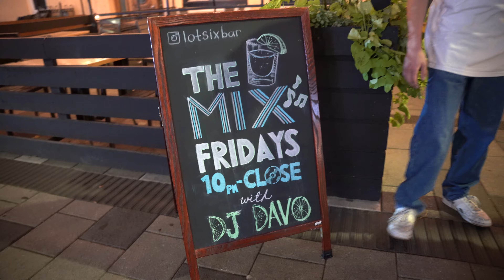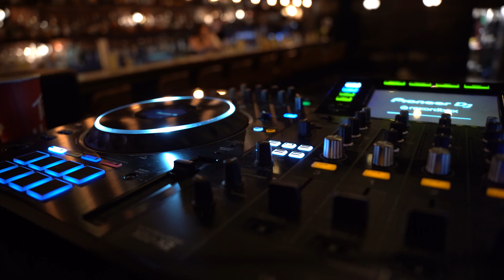3 SHOWS IN 3 DAYS 🤯🪩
Vlog Series, Episode 1🔥

Taking you through my routine prepping some exciting shows with Hideaway Events and DJ ing for DAL Comm... What a weekend.